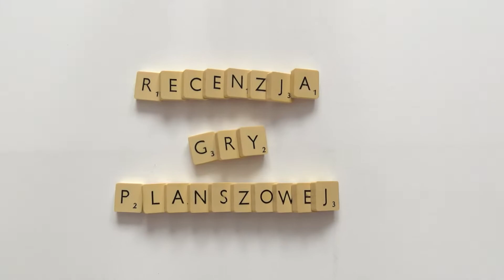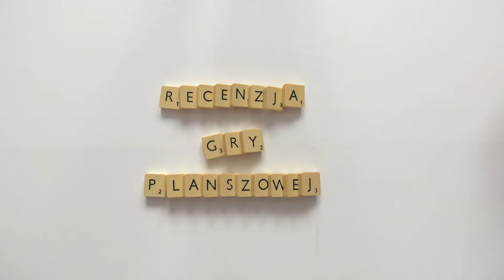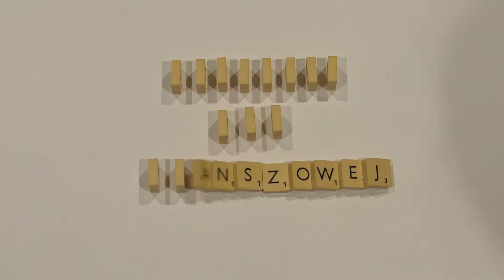Zdecyduj o intrze + bloopers intro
Hej potrzebuję waszej pomocy przy wyborze intra planszówkowego, gdyż sama nie wiem, która jest lepsze a może oba? Obejrzyjcie film i pomóżcie mi zdecydować. A jeśli macie podły nastrój to polecam obejrzeć wpadki, które prezentuje w tym film, które powstały podczas tworzenia nowego intra do planszówek od razu nastrój wam się polepszy. Zapraszam

Muzyka:Biblioteka Youtube

bloopers funny zabawne Funny Moments#